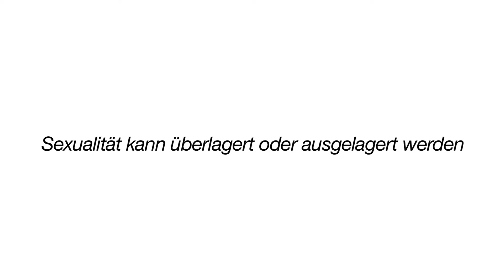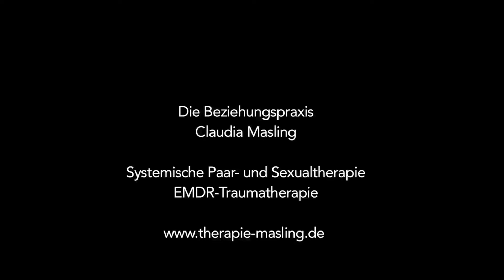9 Sexualität im Alter: Sexualität ist eine Entscheidung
Inniative Männergesundheit
Prostatakrebs im Fokus
Sexuelle Gesundheit im Alter
Nordakademie im Audimax
Claudia Masling 2018